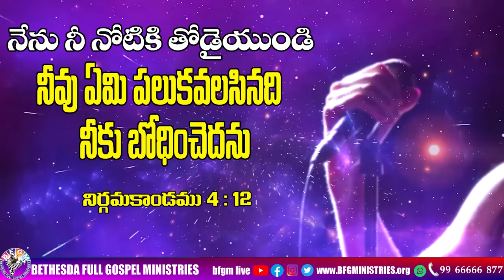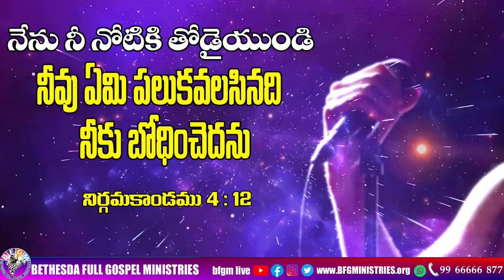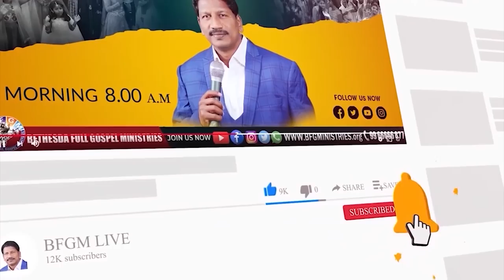Today's promise 14.01.2023 | BFGM LIVE